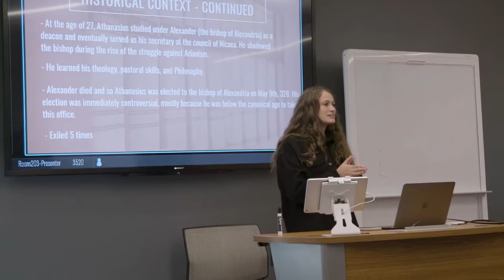2022 Traditional Program Commencement Ceremony | Highlands College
Congratulations to the Highlands College graduating class of 2022!

The HCFamily is so proud of all your hard work and accomplishments. We'll never stop championing the destiny that God has placed inside of you. Now, go and change the world!